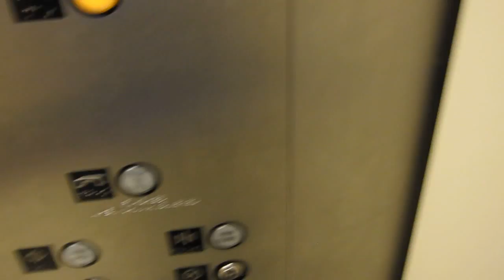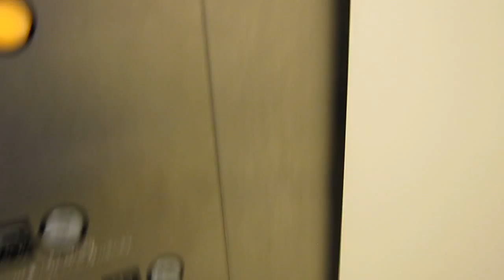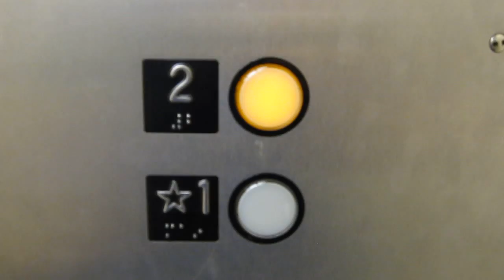Lovely Otis Hydraulic Elevator in Sears & Roebuck - Paramus Park S/C - Paramus, NJ